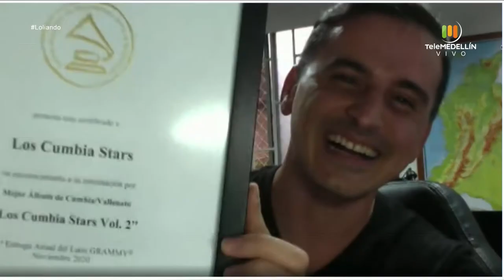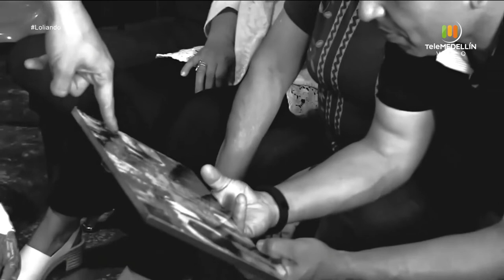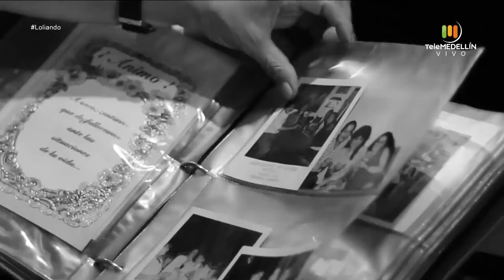Juan Pablo Acosta, Meli Morales y VICKY TRÚ [Loliando] Telemedellín